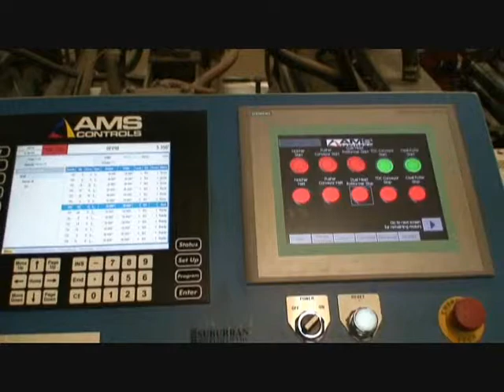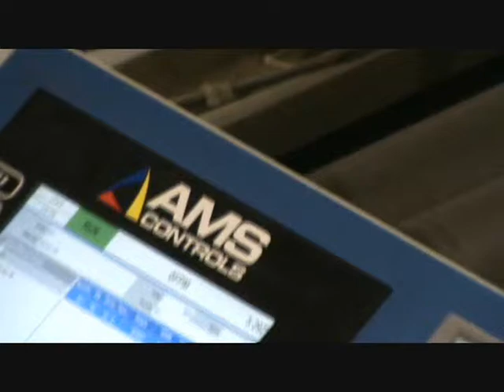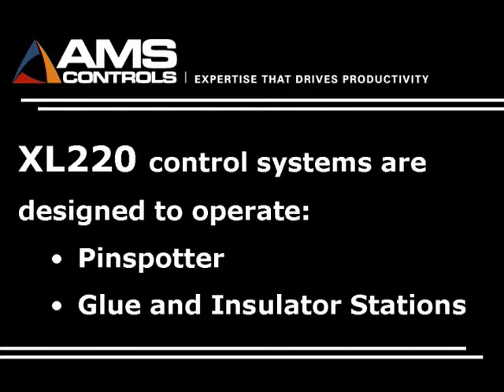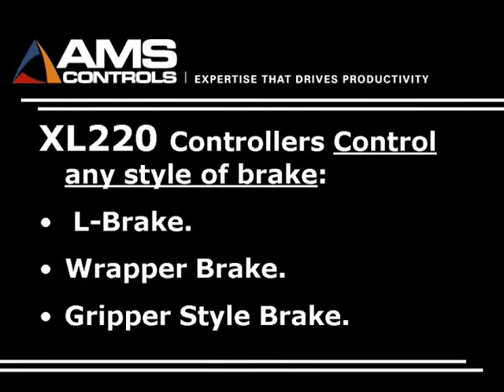IPI Production Line With AMS Controls XL220 Control System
AMS Controls, Inc., an expert provider of solutions for roll forming length control offers a superior solution for retrofitting rectangular duct machines. This particular video shows an IPI system with an XL220 control stand controlling all movements on the production line from one location.